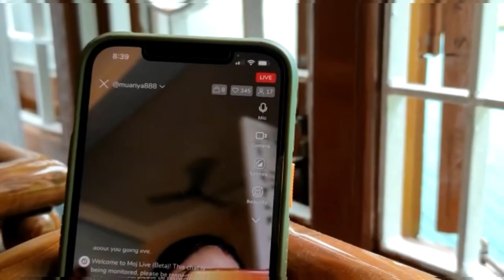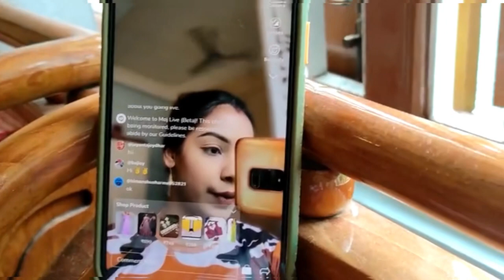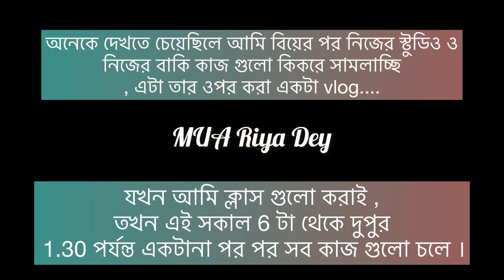Life style vlog of MUA Riya Dey after Marriage